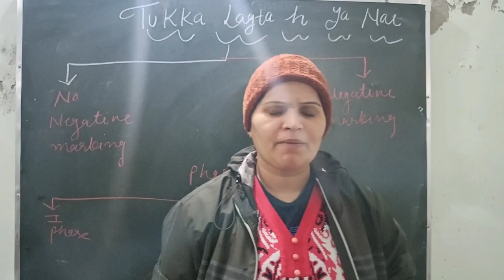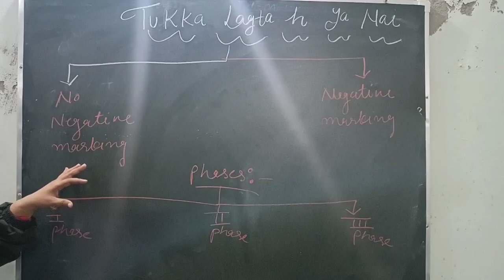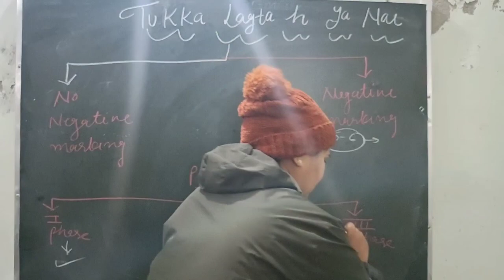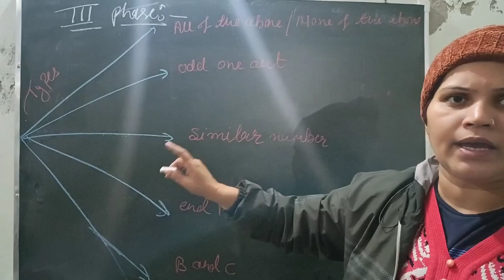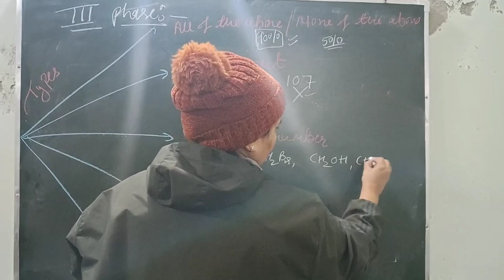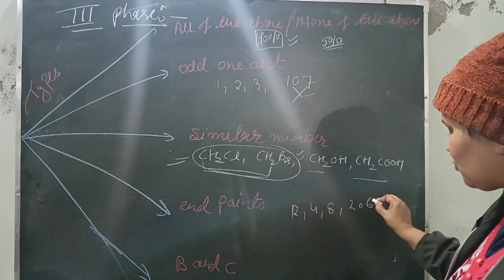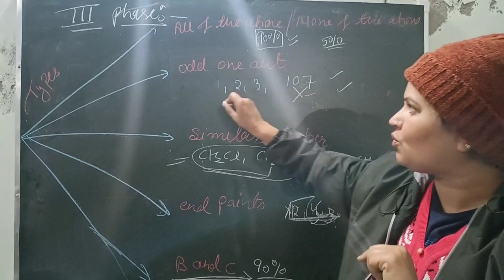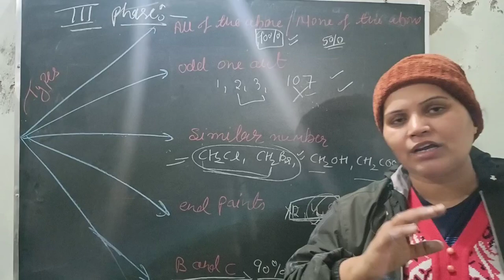IMPORTANT TRICKS HOW TO SOLVE MCQ IN JEE, NEET AND OTHER COMPETITIVE EXAM....